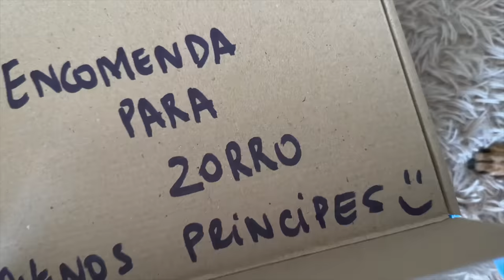ENTRAMOS NO JOGO DO SUPER MARIO BROS.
Acabamos entrando dento do jogo da nintendo do Mario Bros.
Zorro comprou algumas fantasias e acabaram aprontando todas em casa.
Veja o resultado disso tudo rs